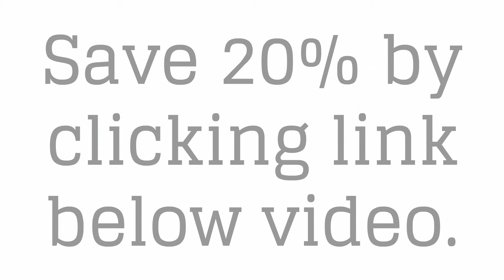Free Body Wash Samples? How About 20% Off on Organic Body Wash Here!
Free Body Wash Samples - Save 20% on best seller WALNUT GRAPEFRUIT EXFOLIATING SCRUB

To learn more about Free Body Wash Samples, click the links above.